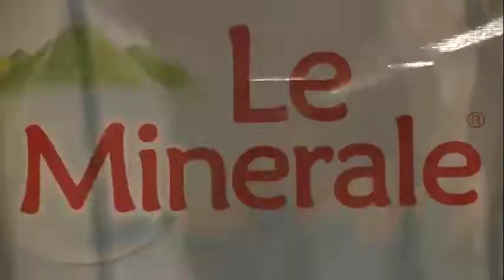AIR MINERAL BERKUALITAS DISEDIAKAN UNTUK PESERTA JAKARTA MARATHON 2022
Event lari di tanah air jadi alternatif dalam membangun kebugaran masyarakat Jakarta. Kini event lari kembali mempersembahkan Jakarta Marathon 2022. Le Minerale mengambil perannya memenuhi kebutuhan asupan air mineral yang berkualitas bagi peserta marathon.